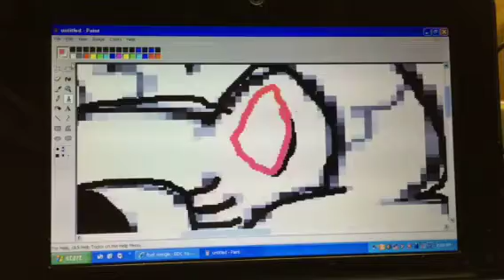Me drawing mangelized pinkie